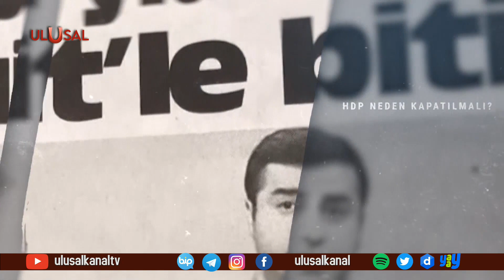HDP neden kapatılmalı- 4: HDP'li vekiller Meclis koridorlarında PKK marşı okudu